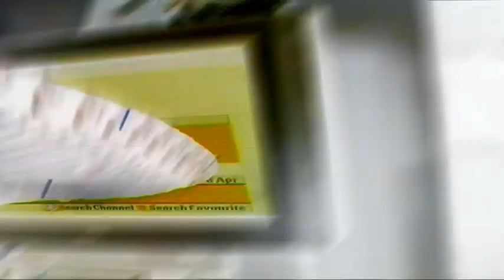This Is Going To Hurt (Art Project)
The Dogs are out to kill and its just to strange. Music from the ring. This was made for a art project.